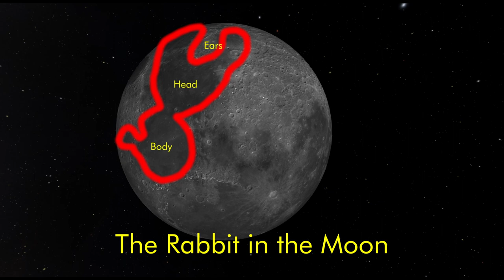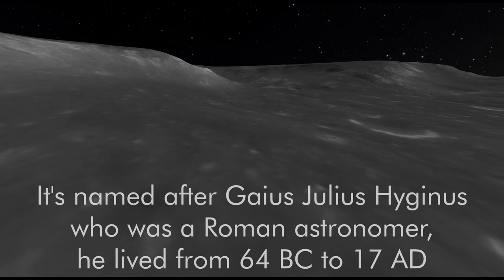Know the Moon - Rima Hyginus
In this video we visit Rima Hyginus which contains a suspected volcanic caldera.